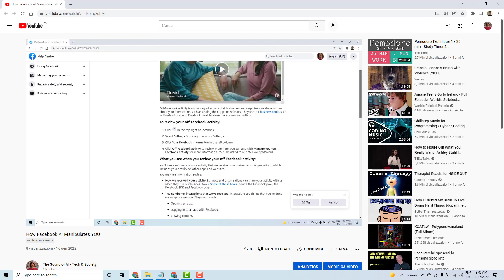New channel announcement...